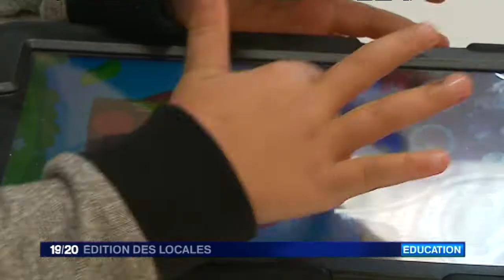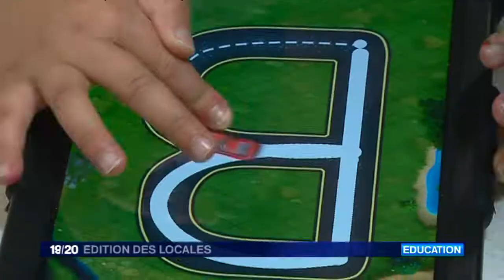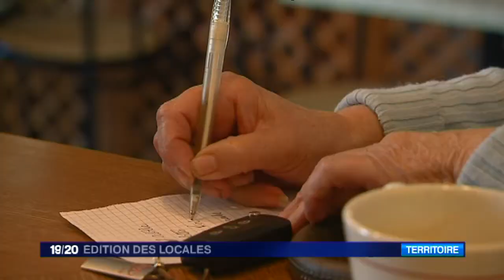France 3 - Édition des locales - 21 décembre 2017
Du lundi au vendredi, cette édition de 8 minutes s'attache à vous présenter des reportages originaux tournés par les rédactions locales du réseau France 3. Une étonnante affaire...En Gironde, un couple a été condamné par la justice à reboucher sa mare... le bruit des grenouilles dérange les voisins...une décision qui laisse perplexe les propriétaires car le site est protégé.
A Gaillac, dans le Tarn, les gendarmes s'organisent pour lutter contre les cambriolages de plus en plus fréquents dans la région ... une unité spéciale a été créée pour faire face à ce fléau.
Verneil-le-Chétif... un petit village de la Sarthe revit depuis que l'unique commerce a rouvert ses portes..